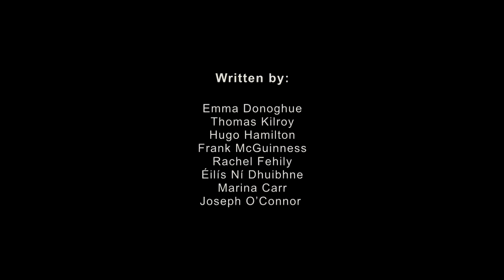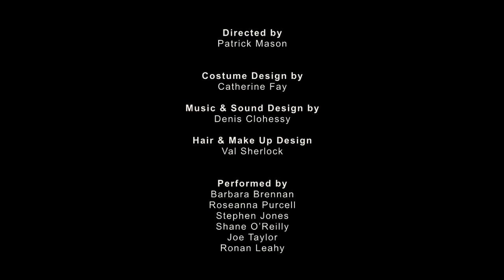Signatories at The Olympia Theatre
Signatories, a major theatrical interpretation to mark the centenary of the Easter Rising. Created by eight of Ireland’s most acclaimed writers: Emma Donoghue, Thomas Kilroy, Hugo Hamilton, Frank McGuinness, Rachel Fehily, Éilís Ní Dhuibhne, Marina Carr and Joseph O’Connor – it brings together eight pieces into a unique production.
This brand new theatre piece, commissioned by UCD as part of its Decade of Centenaries programme, presents the seven signatories of the Irish Proclamation, along with the interesting perspective of Nurse Elizabeth O’Farrell who delivered the surrender in the Easter Rising of 1916.
This exciting production, noted for its magnificent writing, will be directed by TONY Award-winning director, Patrick Mason, and will be delivered by some of the country’s most outstanding actors;
Performed by Barbara Brennan, Frank McCusker, Karen McCartney, Ronan Leahy, Joe Taylor, Roseanna Purcell, Stephen Jones and Shane O’Reilly.
Costume Design by Catherine Fay, Sound & Music Design by Denis Clohessy

“This is an ambitious and significant project…. melded into a theatrical whole, confidently and movingly.“ The Irish Times
 “this production is a perfection and a privilege: theatre, not history, but as thought-provoking as was the intent.” Sunday Independent
“ ‘Signatories’ is an unforgettable experience and a towering piece of theatre.” Irish Examiner
 “If you love Ireland – or just great theatre – do NOT miss Signatories
‘Signatories’ is a powerful production….does not disappoint.” Irish Mirror
Verdant Productions in association with University College Dublin (UCD)